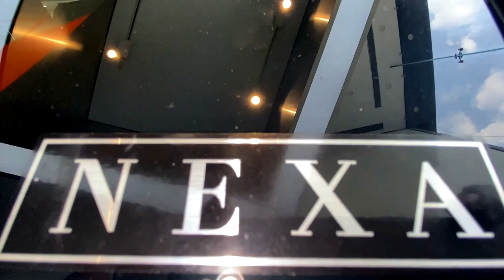Upgrade Your Fronx: Exclusive Accessories Revealed fronx mka maruti fronx accessories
Exclusive Accessories for Fronx !!
Maruti Suzuki Fronx launched this year. This car is available with Two petrol engine. Maruti has started delivery of suzuki fronx. Maruti Suzuki cars have a lot of option of customization & modification either from after market source or from showroom itself. In this video we will showcase you the accessories exclusively available for Fronx at Nexa dealership from Maruti Suzuki India
marutisuzukki fronx customization
marutisuzuki fronx accessories
fronx accessories
fronx modification
leagl modification of maruti suzuki fronx
maruti suzuki accessories pack
accessories pack for Maruti suzuki fronx
suzuki fronx.. after modification
maruti  suzuki custom pack...
Fronx accessories pack available at nexa dealership
Fronx Accessories in India
Customization option of Fronx..
marutisuzuki Indian
maruti fronx accessoriesmarutisuzukicustomization
redesign fronxexclusive accessories for fronx
modified fronx in india
fronx modification hyderabad
fronx accessories at nexa
accessories for fronx in showroom
modification of suzuki fronx
Maruti Suzuki fronx Accessories